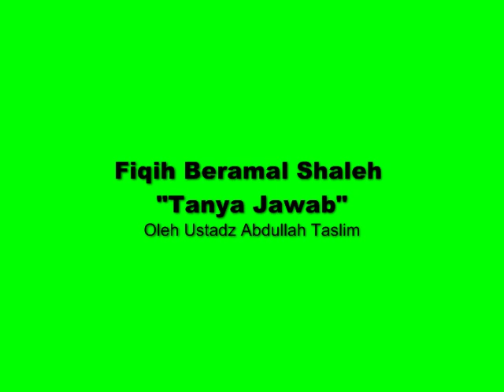FIQIH BERAMAL SALEH || SESI TANYA JAWAB